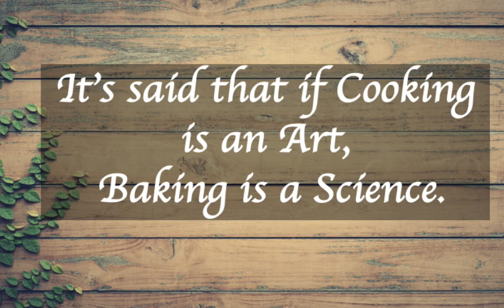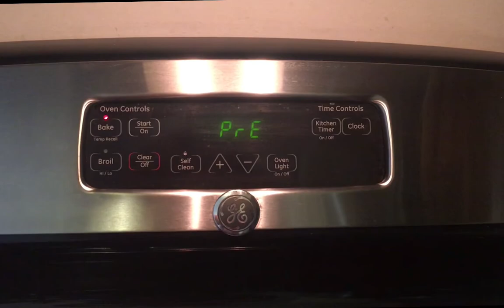Chocolate Walnut Cake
cake baked diet Delicious! You can also checkout more interesting stuff on travel, food, tips, biology and much more on my channel @